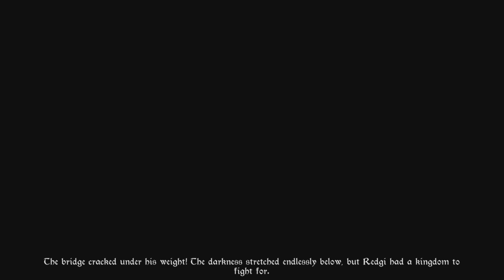Tails Of Iron Episode 12 | Kitchen Ready To Cook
Welcome to the 12th episode of tailsofiron